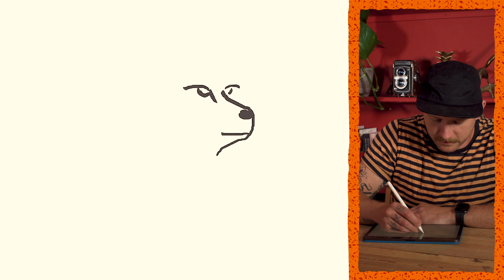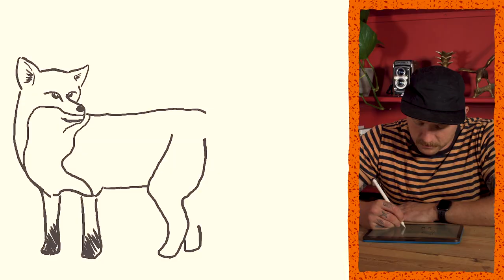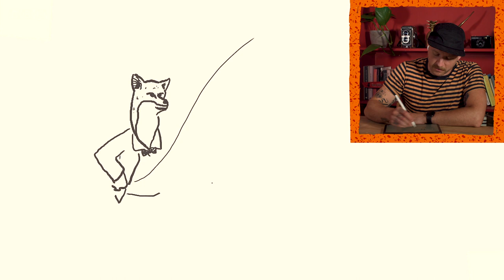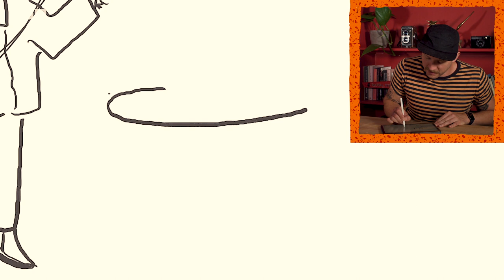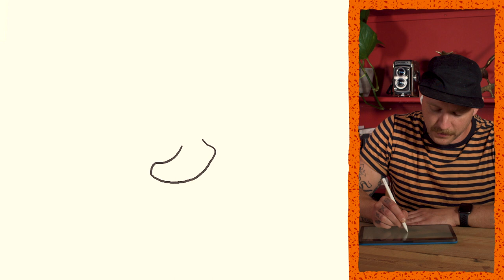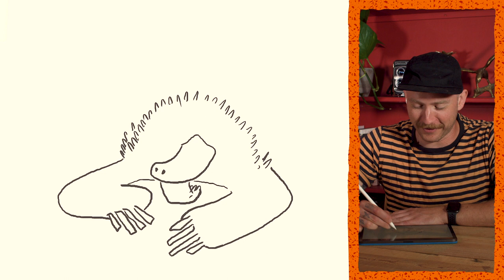How To Draw A Red Fox...Doing A Magic Show! | Earth Sketch Pad Extra | BBC Earth Kids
Today's red fox is pulling some magic mischief! Foxes are some of the most widely-spread species on earth, with whiskers on both their faces and legs to help them navigate. Get your adult helper to share your creature chaos ideas and your amazing art with @BBCEarth on Instagram or Twitter, using the hashtag BBCEarthSketchPad, and we might show it in a later show!

Earth Sketch Pad Episode 18 with Ricky Martin
Ever wanted to draw a squirrel (decking a grizzly bear), an aardvark (with its nose stuck in a hoover), or a goose (ruining a kid’s birthday party)? Armed only with a pad of paper, jumbo markers, and a dollop of mischief, a host of artists and creators share their tips, tricks and hacks for drawing bugs, birds and beasts.

Ricky Martin - Presenter
Geoff Coward - Director
Neil Mossey - Series Producer
Chris Allen - Executive Producer
Pauline Stone - Production Manager
Sophie Pierce - Researcher